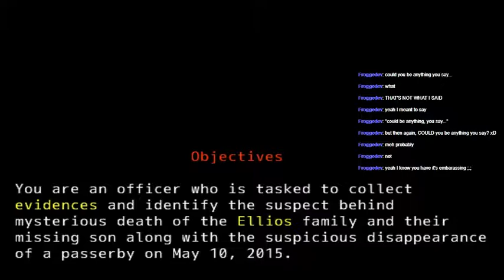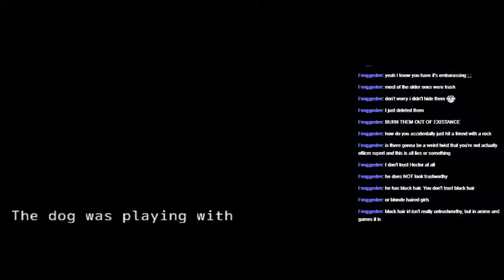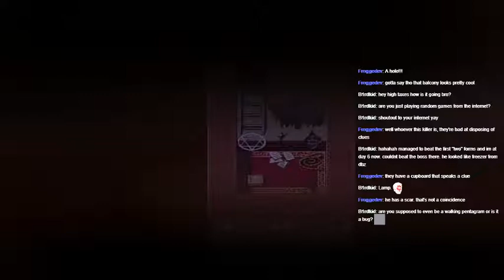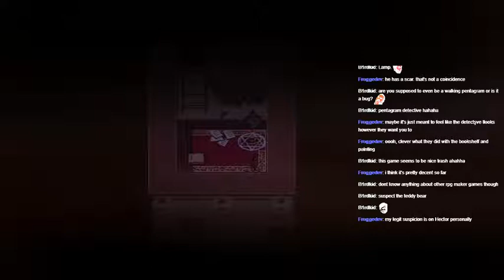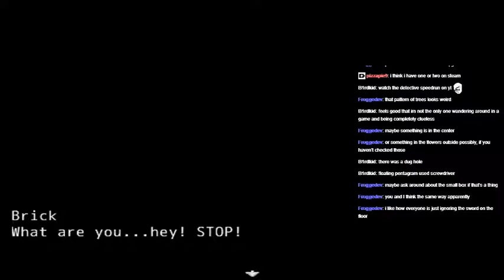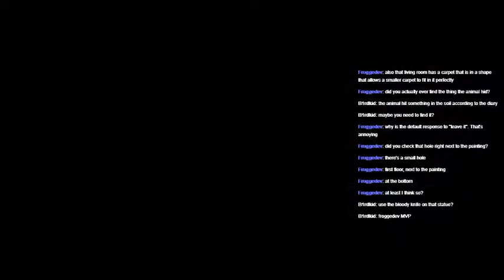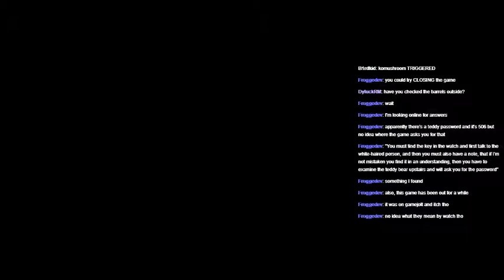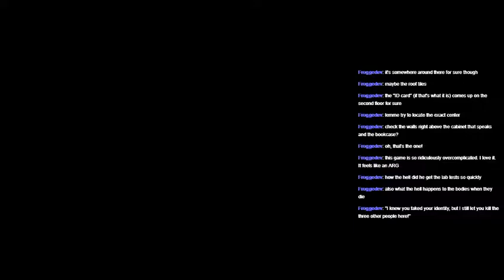Camouflage: Case 01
RPGMaker VX Ace
By Harayasoft

You are Officer Rupert, the mystical Hexagram Detective. Using your ability to ignore the physical realm, you noclip around and try to find the murderer in this thrilling mystery game.